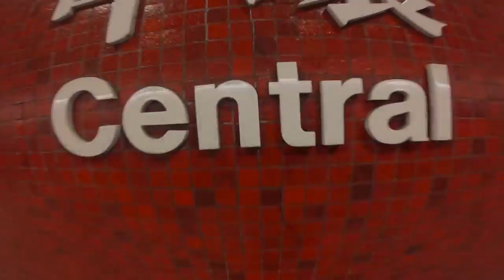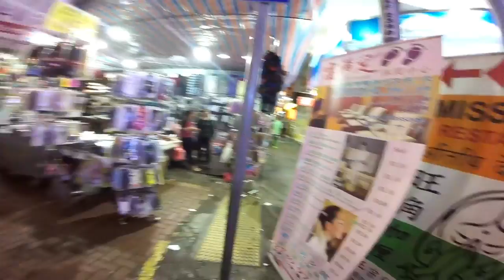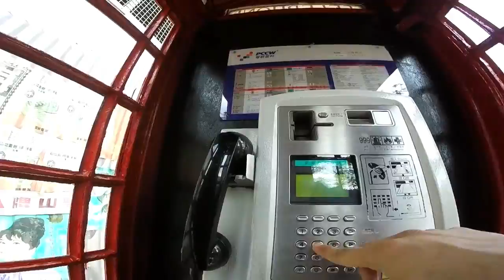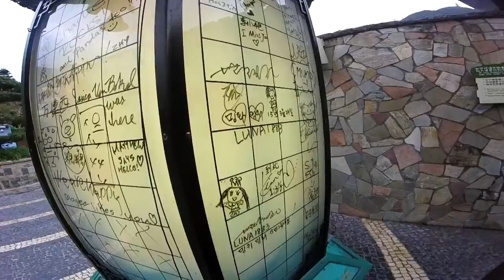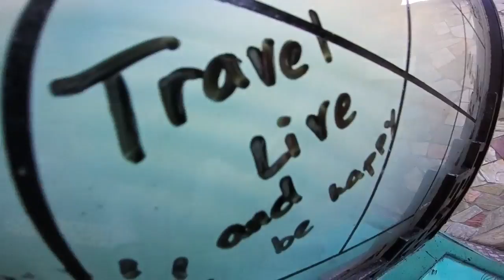Disturbing Hong-Kong: A GoPro Travel Movie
On March 2015 our friend had a wedding to attend to in Hong-Kong and we decided to tag along. We had a week and this is what happened ...

Tracklist:
Alabama Shakes - Sound & Color
Flight Facilities - Stand Still
Archie James Cavanaugh - Take It Easy
Baths - Animals
Seoul - I Became A Shade
Shlohmo - Beams